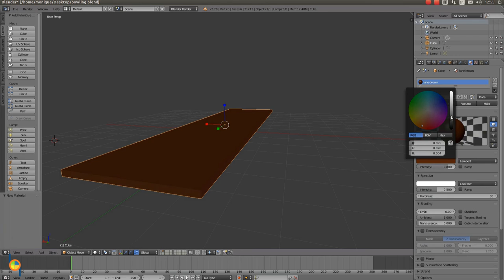Lesson 4 bowling